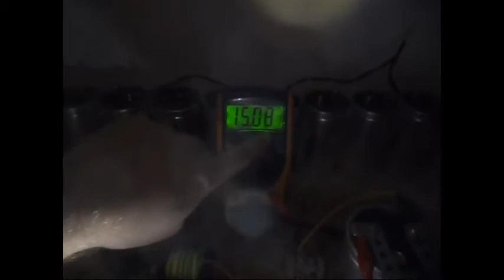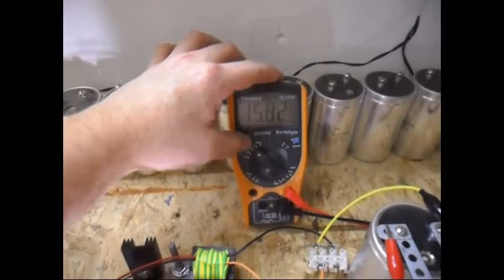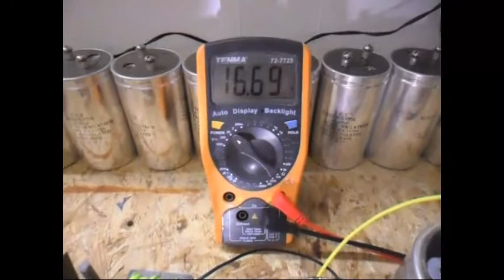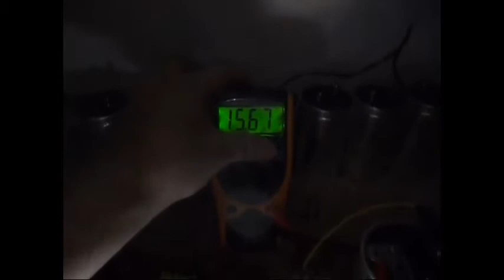Joule Thief_HF Inverter_Oscillator - Update 4 B-emf can do real work...